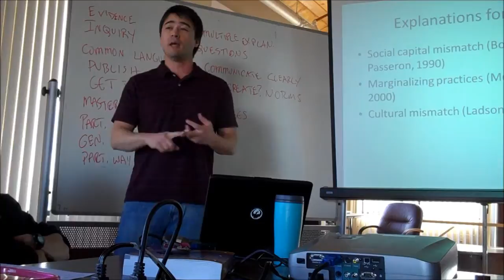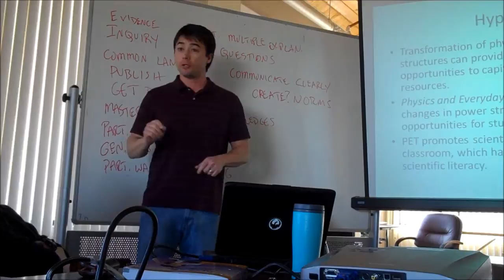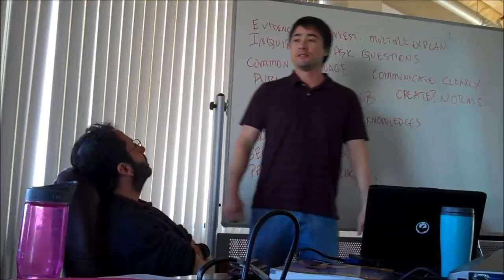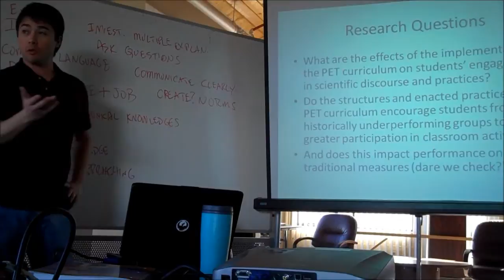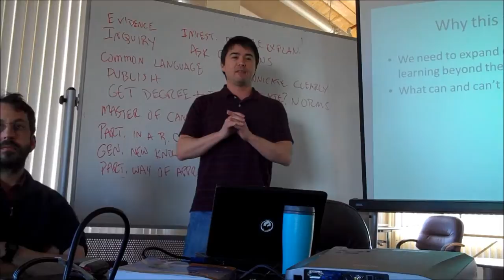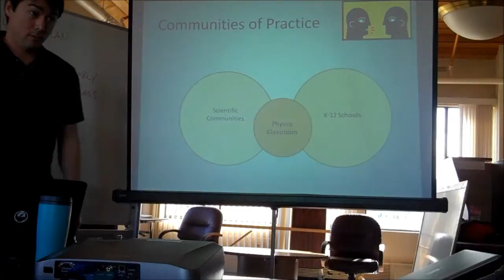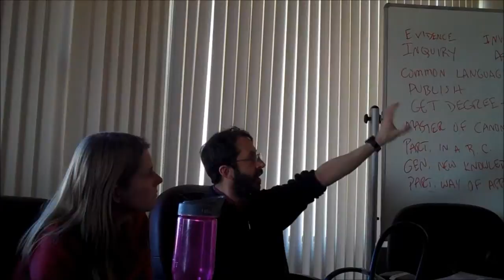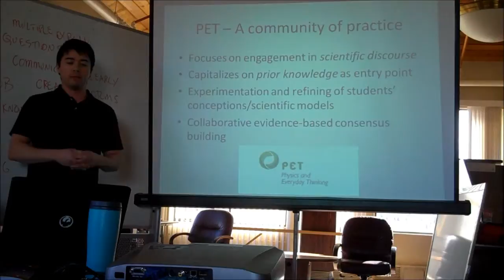Mike Ross two of two